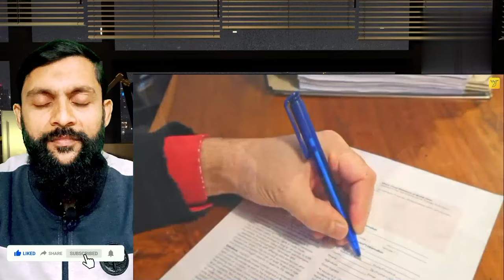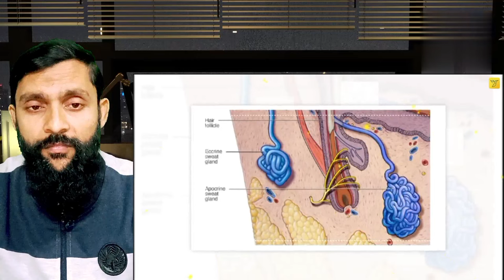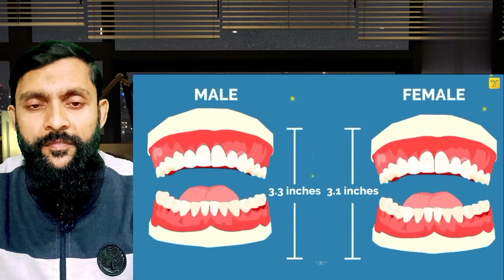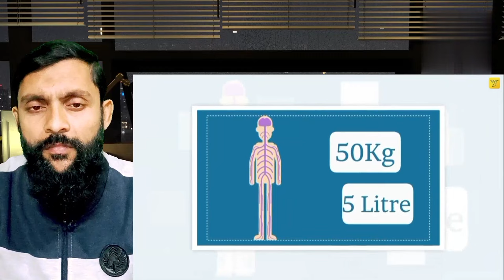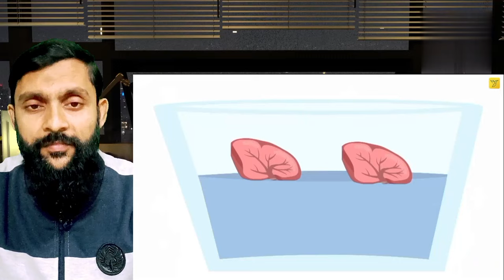शरीर से जुड़े ये Facts आपके होश उड़ा देंगे | Amazing Facts About The Human Body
शरीर से जुड़े ये Facts आपके होश उड़ा देंगे | Amazing Facts About The Human Body | The Truth About the Human Body: Vlog and Reaction.

In this fascinating video, we delve into mind-blowing facts about the human body that are bound to astound you! Our bodies are incredible creations, and the intricacies within never cease to amaze. Prepare to have your mind blown with these amazing facts that will leave you speechless!

Did you know that the human brain generates more electrical impulses in a single day than all the telephones in the world combined? It's just one of the mind-boggling facts we'll explore. From the intricate network of blood vessels to the impressive capacity of the lungs, the human body is a true marvel.

Join us as we unravel the mysterious workings of our body systems. Discover how our bones are stronger than steel, yet lighter than aluminum. Marvel at the incredible capabilities of our eyes, which can differentiate between millions of colors. Learn about the astonishing strength of our muscles, capable of exerting forces greater than you could ever imagine.

Not only will we explore the astonishing physical feats of the human body, but we will also dive into the staggering capabilities of our minds. Uncover the wonders of memory, which can retain vast amounts of information throughout our lives. Explore the complexities of our emotions and the incredible power they hold over us.

With each eye-opening fact, you'll gain a deeper appreciation for the exceptional nature of the human body. Prepare to be amazed, astonished, and captivated by the remarkable abilities that reside within us.

So, if you're eager to expand your knowledge and be left in awe, join us on this incredible journey through the human body. Get ready for an unforgettable experience that will challenge your understanding and leave you utterly speechless!

human body hindi
amazing facts about the human body information video
amazing facts about the human body rewirs aditya kulal
amazing vlog in which live incident seen on the way
amazing vlog in which live incident sought on the way
amazing facts
amazing video
amazing allahabadi
amazing digital circus
amazing grace
शरीर से जुड़े ये फैक्ट आपके होश उड़ा देंगे
paheliyan
shayari
knowledge facts
information
interesting facts